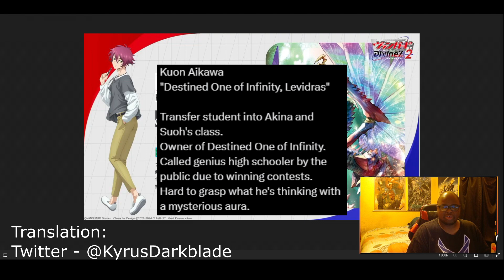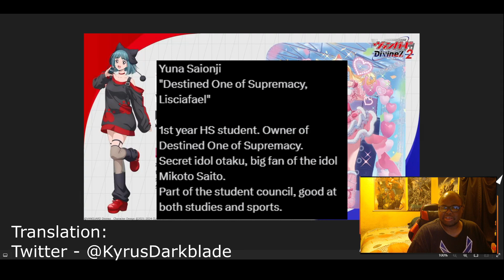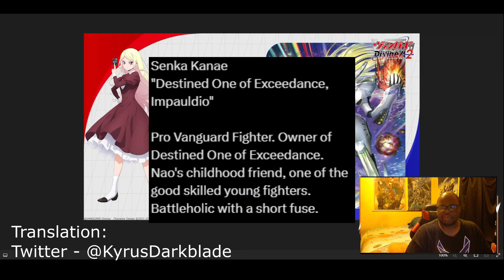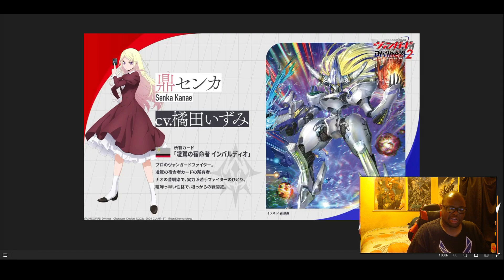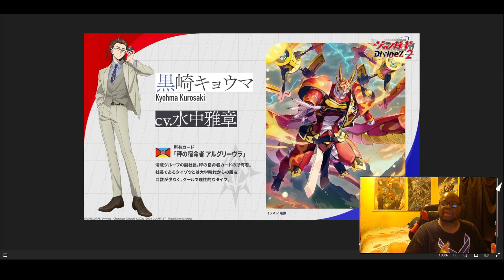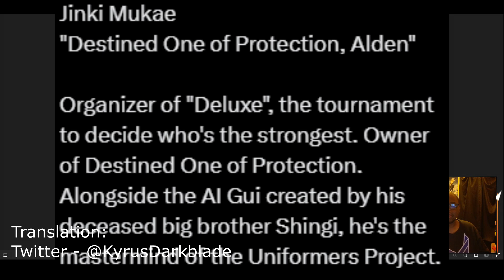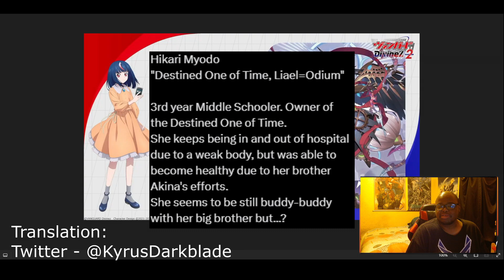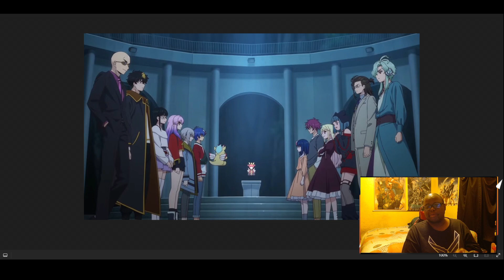Cardfight Vanguard Divinez season 2 Preview and Thoughs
With less than a week before Divinez season 2 airs, i give my (very late) thoughts on the information from the Bushiroad Product stream... and some of my concerns as well.